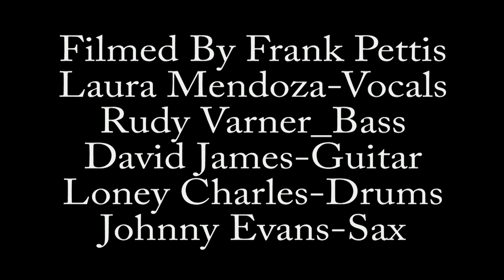The Firewalkers "Besame Mucho" Lager House-Detroit February 10, 2023